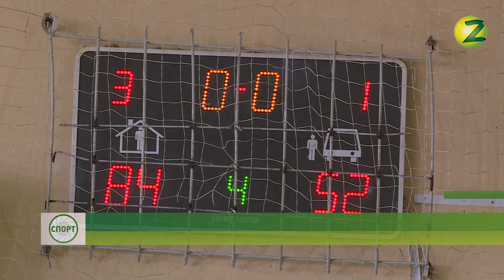Новини Z - Результати зустрічі запорізької “Козачки” та харківського “Інваспорту” - 05.11.2019